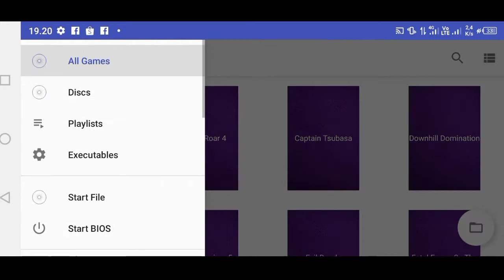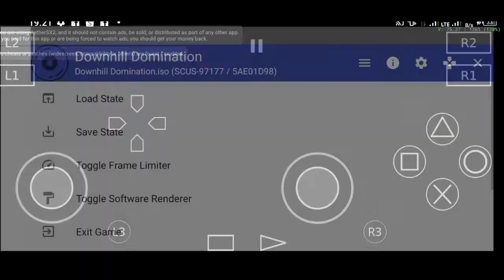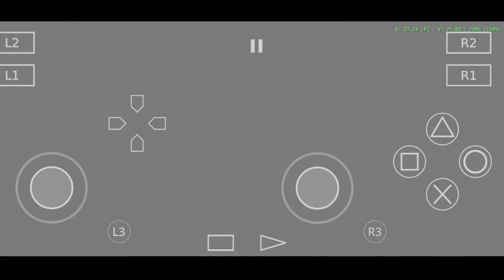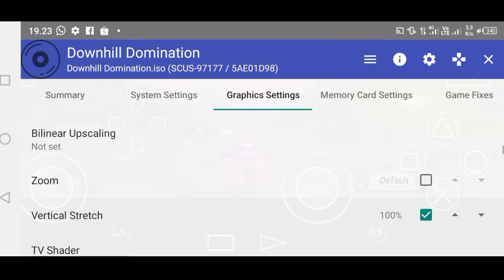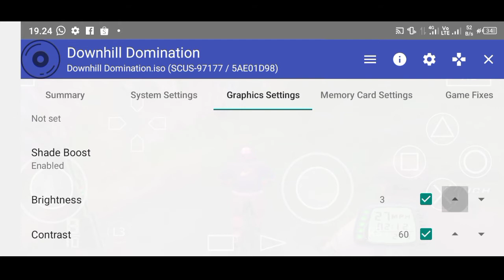AetherSX2 versi 1615 fitur BARU ?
chanel ini
agar menjadi chanel yg bermanfaat
dan lebih baik lagi tentu nya

silahkan komentar
kritik dan saran buat semua
saran apapun bebas
kita sama2 belajar
karna di dunia ini
tidak ada satupun manusia
yg sempurna